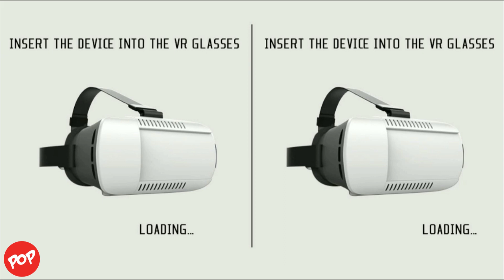VR Final War zombie - VF FPS fight against zombies save the civilians in the hospital and survive.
= Game Details =
VR Final War Zombie
By Babloo Games

Are you looking for a top VR based game? Stop your search now because you are at the right place. Introducing for you first time ever survival game in Virtual Reality.
Few days ago, your city is under attacked with a poisonous biological virus that turned the humans into zombies. As an army commando, you have assigned a special task to save the civilians in the hospital with an armory of deadly weapons at your disposal against an endless horde of zombies hungry for one thing: Human Blood!
Download “VR Final War Zombie” right now, and take the charge of the city back. Your mission is to spot zombies around and kill them do not kill survivors. Hold your breath & Pull the machine gun trigger in this real-life amazing 3D graphics, controls and animations, this game gives an exhilarating and thrilling experience to complete this mission. Use your ammo wisely and eliminate all the insane enemies at a distance before they get a chance to aim at you without any hesitation. Aim for head-shot to preserve your ammo.

There are multiple missions to test your skills and all has its unique objectives.
“VR Final War Zombie” is a tremendous achievement in the genre of VR gaming that lets you a play combines with stunning, HD quality graphics that let you explore a virtual world while playing in the comfort of your own home.
Wish you all the good luck that you would surely need for this mission.

Key Features:
• Stunning 3D HD quality graphics
• Realistic FPS (First Person Shooter) scenario
• Breathtaking visuals
• VR based 3D Environment
• Gyro-meter based 360 degree rotation
• Compatible with virtual reality glasses such as 4DUD and Google Cardboard VR
• Crisp, Cinema like, HD visuals Different exciting racing tracks
• No time Limit, unlimited play and fun Easy to learn and drive
• Bluetooth gamepad enabled
• Different exciting game missions

• 2VR
• 3DHolic
• 3D Private Cinema
• 3D VR Pasonomi
• 3DWorld 3D VR
• Altergaze
• Archos VR
• ANTVR
• Baofeng Mojing XD 3D
• Baofeng Mojing 4S RIO
• Beenoculus
• Be There VR
• BoboVR
• BoboVR Z4
• Cardboard Owl
• Cobra VR Viewer
• ColorCross
• Converge VR
• Corxx VR1
• Dragonfly VRV
• Dlodlo V-One
• Dodocase P2
• DSCVR Headset
• Cmor Vr
• Deepoon V3
• Dlodlo
• DreamNext
• Elegant 3D
• EVA Vr v2
• Evomade Viewbox
• EVR01 VR
• Excelvan 3D VR
• EYEKOP VR
• Fibrum Lite
• Fibrum Nippers
• Fibrum Pro
• Figment VR
• Freefly VR
• FOVE VR
• GLAXXES M2
• Goblin VR
• GP 3DVR
• HSTC
• Horus Lite VR
• Homido Mini
• Homido VR
• iHarbot
• IMAX 3D Intelligent
• I-mmersive GO
• ION VR
• JiDome-1
• Jobe Vr
• Lakento MVR
• Leap HD
• LeEco
• Maxbox VR
• Magicsee G
• McDonald Happy Meal VR
• Merge VR
• ME2STAR VR
• Mi VR
• Mizo
• Moggles
• Neppt Magic Glasses
• Nibiru VR
• Noon Vr
• Oho vr
• OneTouch Idol 4S VR
• OPTO
• Phenomec VR
• Pico 1 3D VR
• Pinc
• Pockeyes
• Powis ViewR 2.0
• Razer OSVR
• Red Streak
• Refugio 3D
• Ritech 3D
• Snail VR
• Sofwar 3D VR Glasses
• Storm
• Storm Android
• Storm iPhone 6s/Plus
• Storm 2
• Storm 4
• SVR Glass
• Tera VR Box
• Tendak
• UGP VR
• Universal2Go
• Vethien
• VLITI VR
• VR Case
• VR Cat
• VR Cups
• VRizzmo Volt
• VR Box / VR Box 2.0 / VR Box V3
• VR Max
• VRoid
• VR Start Pro
• VR Smartview
• VR Seen
• VR Shinecon
• VR Storm
• VRUK
• ViewMaster VR
• VRToto
• VRTRIA
• VR View-Master
• VRTX One
• VR World V2
• Wearality
• WeareVR ET1
• Wosports 3D VR
• XG VR Headset Lite
• Xiaomi VR
• Yehua
• Zoetrope VR Headset
And more…